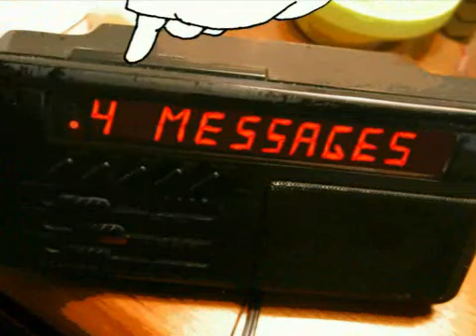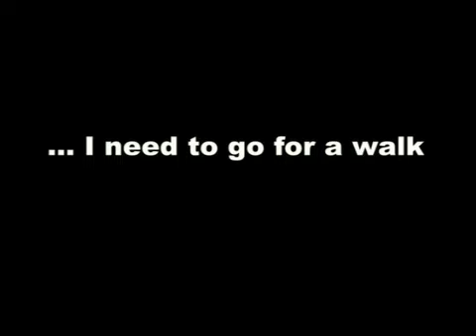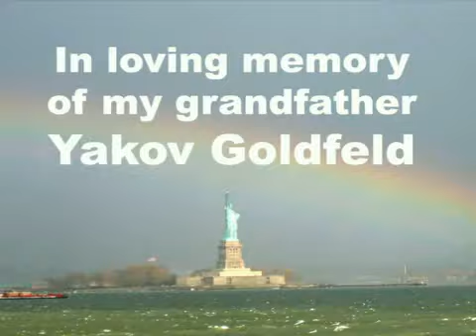WALK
What do you do when you have a bad day? A simple walk leads one young man around NYC in hopes of getting his mind off of his problems